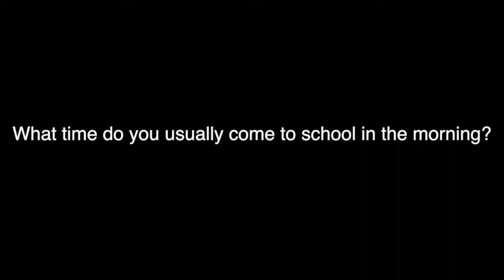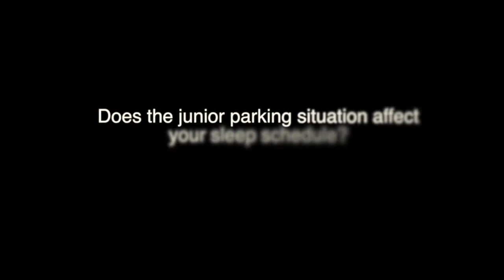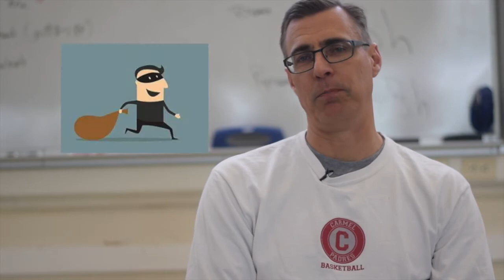MCAETtv Student Media: Carmel High School’s “Friday Show” for April 27, 2018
A production of the MCAETtv Student Media Network, The Friday Show is a weekly series produced by media students at Carmel High School. News and other school related events are covered in this dynamic series.